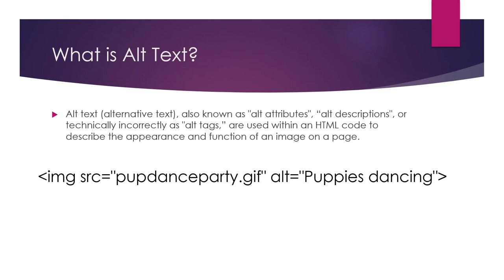What is ALT Text Of Image in SEO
ALT text, also known as "alternative text" or "alt attribute," is a piece of HTML code that is used to describe the content of an image on a web page. It is an important aspect of SEO because it helps search engines understand the content of the images on your website, which can impact your search engine rankings.

Here's how ALT text works in the context of SEO:

When a search engine crawls a web page, it looks for a variety of elements to determine the relevance and quality of the content. This includes the text on the page, the structure of the website, and the images on the page.

When an image is encountered, the search engine looks for the ALT text to understand the content of the image. If the ALT text is missing or poorly written, the search engine may have difficulty understanding the content of the image, which can impact the relevance and quality of the page.

On the other hand, if the ALT text is well-written and includes relevant keywords, it can help the search engine understand the content of the image and its relevance to the page. This can improve the visibility of the page in search results and help attract more qualified traffic to the website.

It's important to note that the ALT text is just one factor that search engines consider when ranking a page. It's not a magic bullet that will guarantee a top ranking, but it can be an important element of a well-optimized website.

In conclusion, ALT text is an important aspect of SEO because it helps search engines understand the content of images on your website, which can impact your search rankings. By including relevant and descriptive ALT text on your images, you can improve the visibility of your website in search results and attract more qualified traffic to your website.

💥💥Vieo Chapters💥💥
00:00 Universal SEO Tool
00:48 Building Dofollow Comment Backlink
03:50 Building Dofollow Forum Backlinks
14:32 Ending